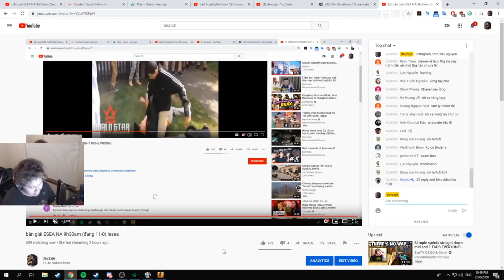devzxje fan made funny stream highlights #5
Hello tất cả các pà kon ^_^ Mình đã comeback với edit số 5 trong series stream highlights của mình. Cảm ơn tất cả các bạn đã luôn luôn yêu wy' mình trong thời gian qua! Mình mong mọi người sẽ tiếp tục theo dõi và ủng hộ mình trong tương lai. Mình hứa hẹn sẽ mang đến cho các bạn một năm 2020 giải trí vkl.com.

TK VCB:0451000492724 NGUYEN MINH HOANG chi nhánh Thành Công